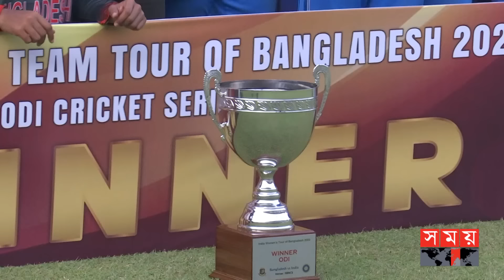সিদ্ধান্ত ভারতের পক্ষে না আসলেই আম্পায়ার খারাপ | BAN W vs IND W | Draw | Umpire's Decision | BCB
বাংলাদেশের বিপক্ষে শেষ ওয়নাডেতে আউট হয়ে মাঠে ব্যাট দিয়ে স্ট্যাম্প ভাঙ্গা, পোস্ট ম্যাচ প্রেজেন্টেশনে ভারত নারী দলের অধিনায়কের ঔদ্ধত্যপূর্ণ আচরণ নিয়ে আইসিসিতে অভিযোগ করবে বাংলাদেশ ক্রিকেট বোর্ড। জানিয়েছেন বিসিবি'র নারী উইং চেয়ারম্যান শফিউল আলম চৌধুরী নাদেল। ভদ্রতার সীমা লঙ্ঘন করেছেন হারমানপ্রিত কৌর

Somoy TV: t.ly/Se1z
Somoy TV Bulletin: t.ly/iqIq
Somoy Entertainment: t.ly/3dWC
Somoy Sports: t.ly/iASp
SOMOY TV ISLAMIC: t.ly/zU6a

Somoynews.tv: t.ly/Y7ab
খেলার সময়: t.ly/xJ5H
সময়ের গল্প: t.ly/EW3M
এ সময়ের বাণিজ্য : t.ly/m3ir

Groups:
Somoy TV (Official)✅: t.ly/ajiO
Somoy Entertainment✅: t.ly/8CLh
Somoy Business✅: t.ly/4xaJ